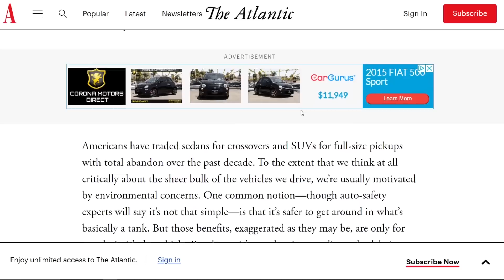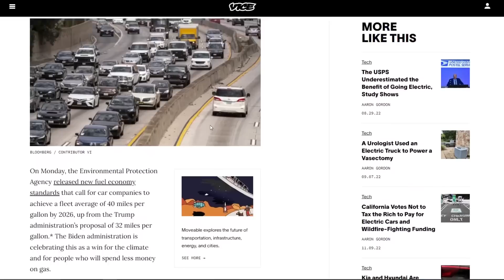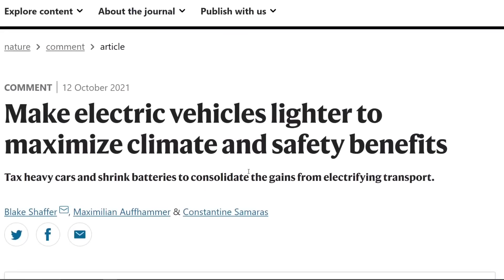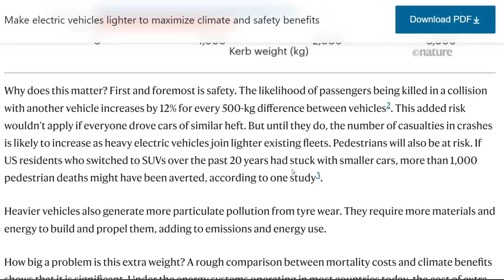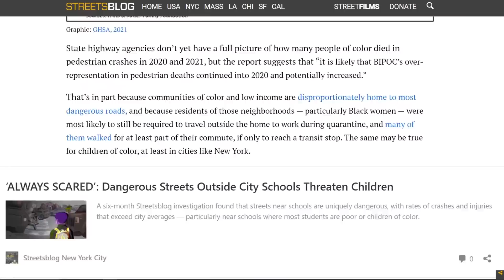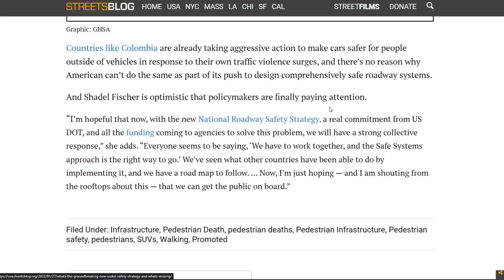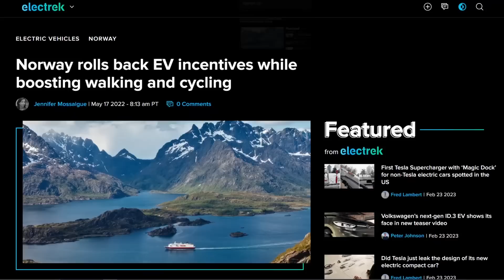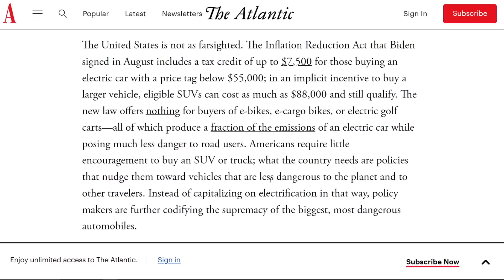Electric Vehicles Are Bringing Out the Worst in Us (or why we need Aptera ASAP)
Tesla to J1772 adapter
Lumbar support
Camping mattresses
Spare wheel

EUC
phone and camera
computer
microphone
wireless microphone